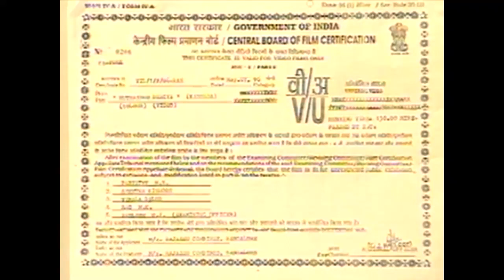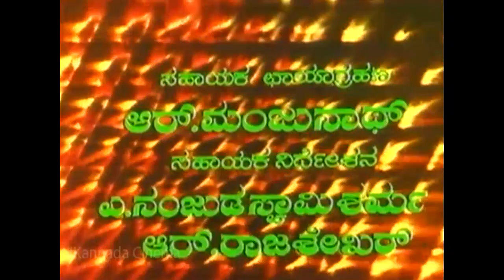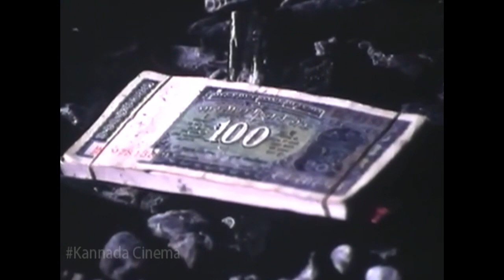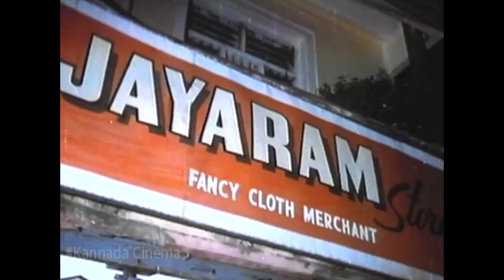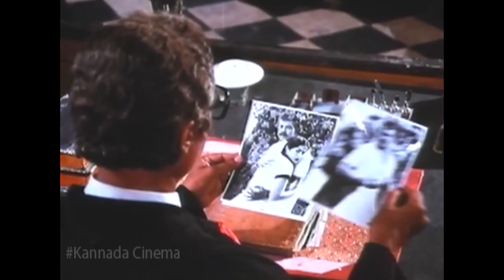Mutthaide Bhagya || Kannada Full HD Movie || Tiger Prabhakar, Aarathi || Vijaya Bhaskar